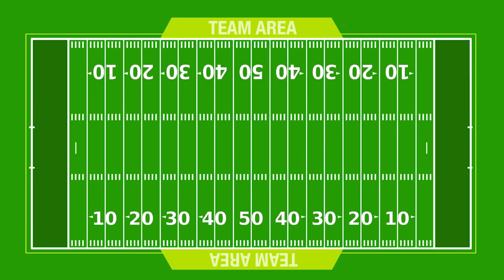Pro Sports Photography 5 Tips to improve your game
Today I am taking you inside a XFL football game, so you can see what it is like to shoot a pro game and we will also go over 5 Tips to improve your game.

Thanks The Pirate Diving Company for this episodes give aways, check them out at PirateDiveCrew.com.

0:00 Open
0:33 Intro
1:03 In Game
2:03 Tip 1 Camera Settings
3:39 Tip 2 Peak Action
4:26 Tip 3 Filling The Frame
5:26 Tip 4 Access
6:07 Tip 5 Field Position
12:32 Closing
12:39 Bloopers

NFL
XFL
UFL